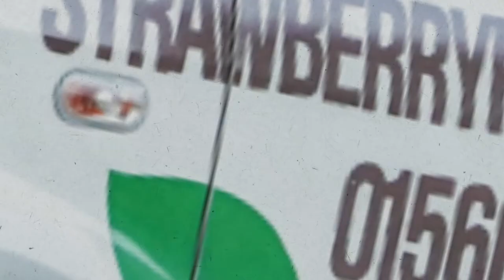Here at Strawberry Fields...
With a new name that takes us back to our roots ‘Strawberry Fields’ is a family run award winning farm shop and restaurant. Thriving in producing and baking our own produce our newly extended state of the art farm shop includes a butchery selling our own home-produced meat, an artisan bakery 7 days a week and a well-stocked deli. We also have a wide selection of ales, wines, confectionery, dairy goods and now an even larger gift section – Strawberry Fields has it all!